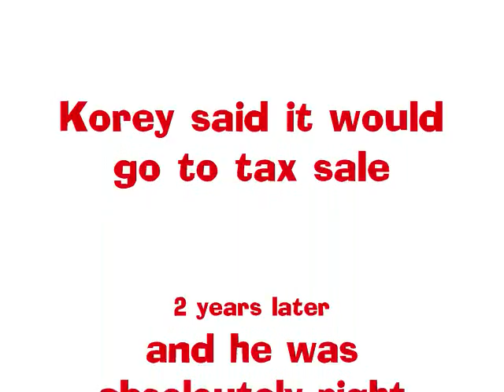Korey Korlek speaks at council, March 12th 2007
What a city council GONG show in Nanaimo